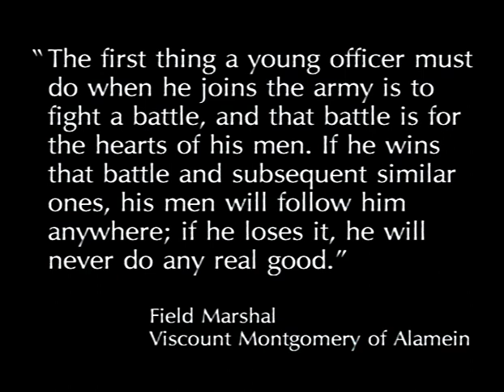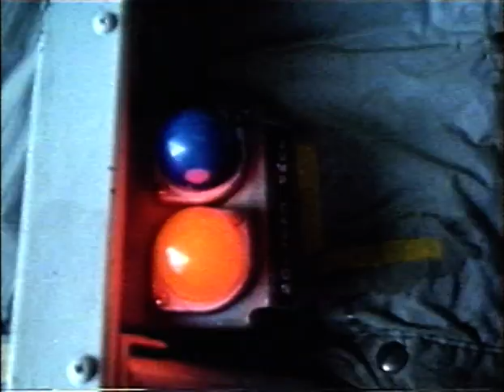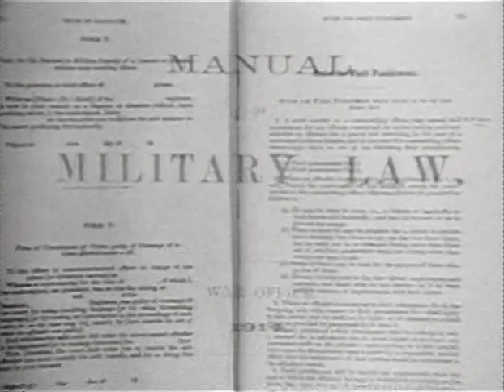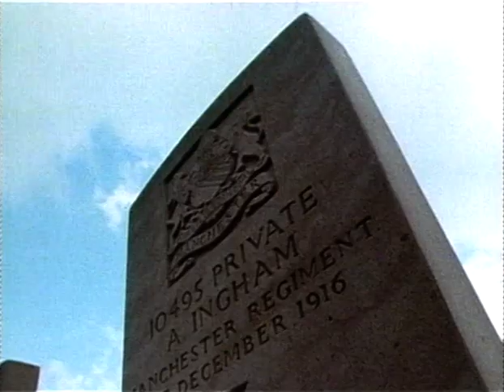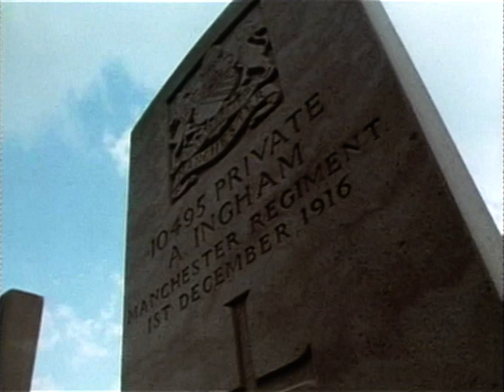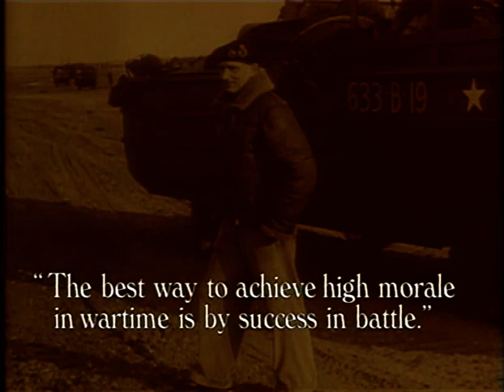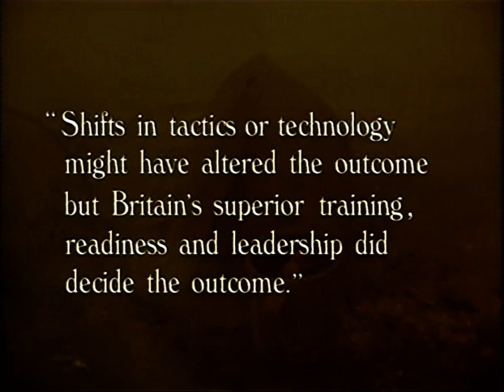British Defence Films: The Realities of War - The Fighting Spirit/Leadership